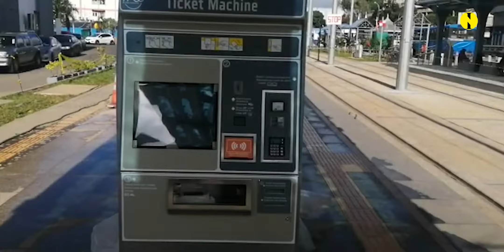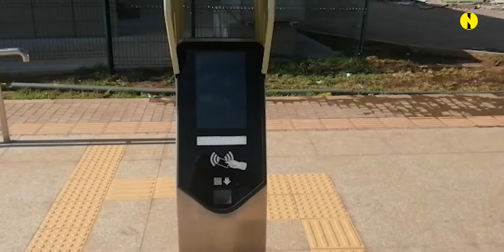[Vidéo] Metro Express phase 2 A : Une nouvelle impulsion pour les Mauriciens